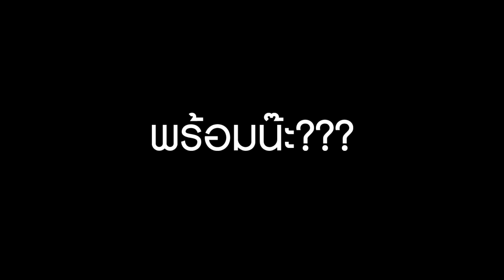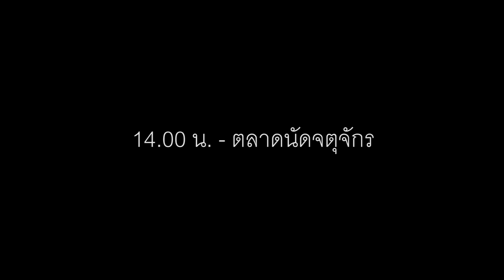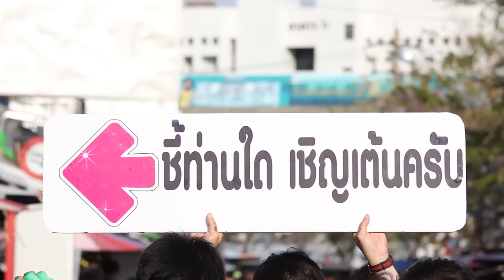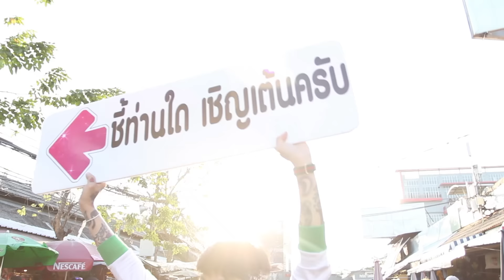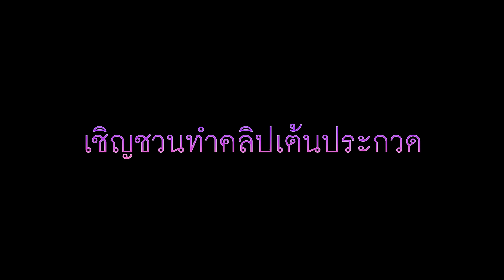FEDFE X Audition World - แดนซ์ ดิ ว๊าาาาา (4จตุรเเดนซ์)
เมื่อเกมส์เต้นสุดHOTอย่าง Audition World มาท้า พวกกระผม มีหรือ จะยอมเเพ้ เฟ็ดเฟ่จึงรวมตัวสุดเทพนักเต้นSocial จนเป็นเเก๊งค์ 4จตุรเเดนซ์ เพื่อชวน พี่ๆน้องๆในSocial ทำคลิปเต้น มาประชันกัน ใน Audition World แดนซ์ ดิ ว๊าาาาา (ดาวโหลดเพลงที่ ) - พวกเรารอแชร์คลิปเต้นของทุกท่านนะครับผม